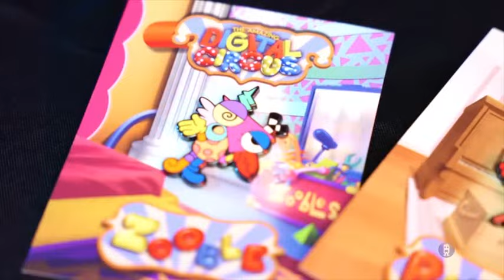Una canción de circo digital muy especial